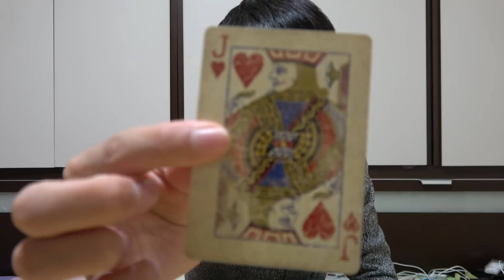Maru & 마루TV 아주 오래된 카드를 리뷰하다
선물받은 카드들을 리뷰해보았습니다
이름모를 정체불명의 카드의 이름을 아시나요?

아!!그리고 매주 토요일 6시 디즈니 채널
왔다TV 본방사수해 주세요~~
즐거운 주말과 휴일 보내세요